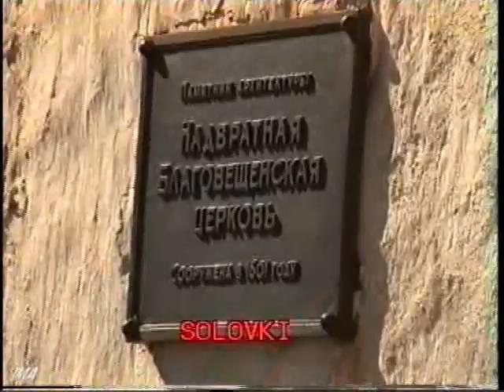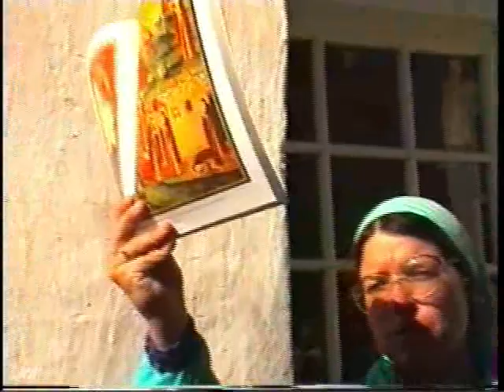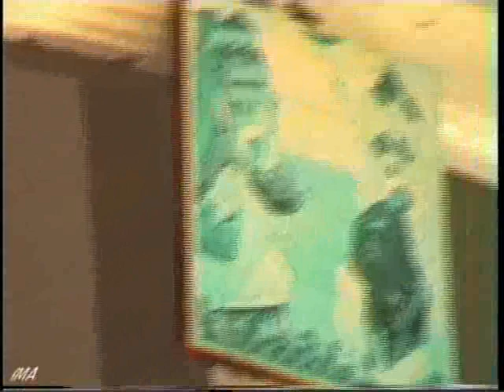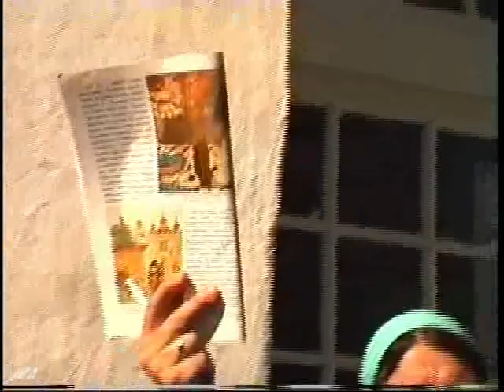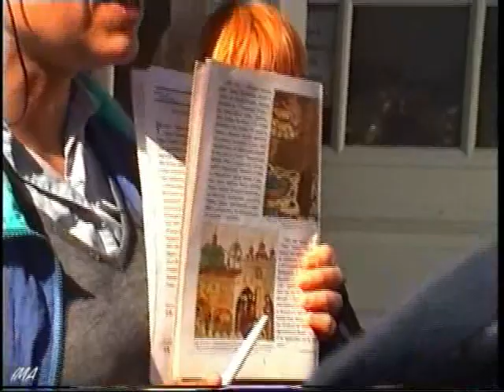Соловки. Паломничество. ч.2. Рассказ о монастыре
Начало ознакомления с обителью; рассказывает экскурсовод Марина